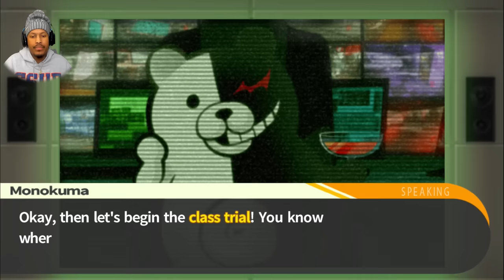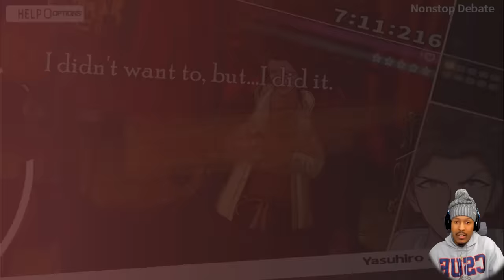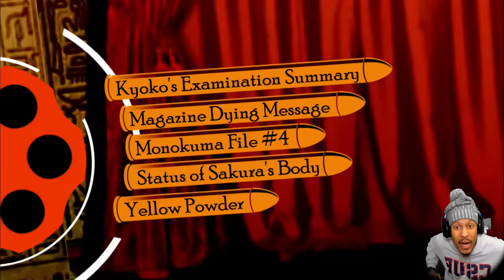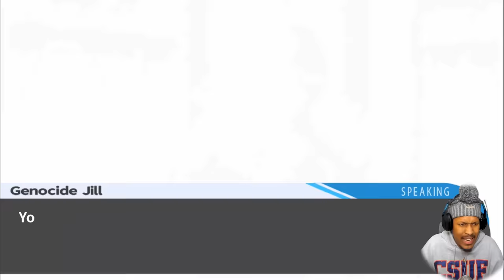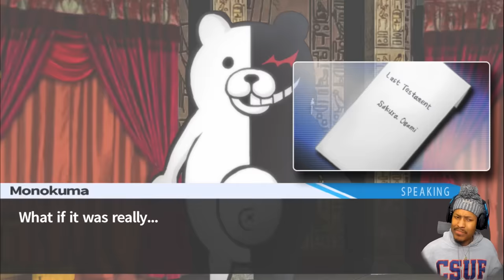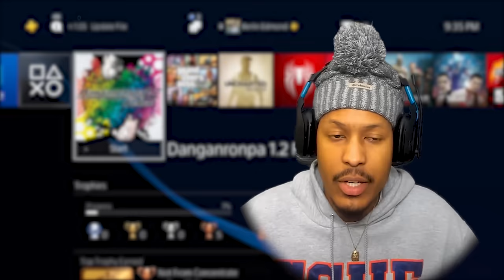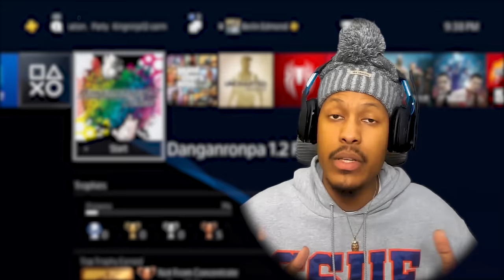THIS TRIAL CHANGES EVERTHING | Danganronpa: TriggerHappyHavoc #25